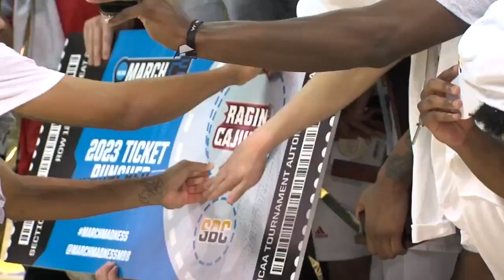Cajuns follow the lead of Fulks, Lewis to win SBC Title